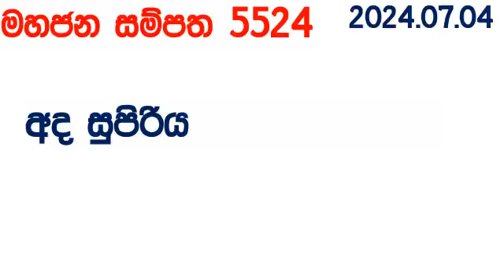Mahajana Sampatha 5524 2024.07.04 Today Lottery Result NLB අද මහජන සම්පත #5524 ලොතරැයි ප්‍රතිඵල nlb